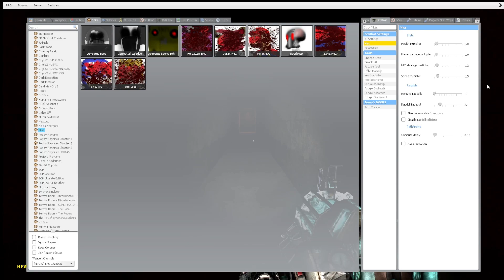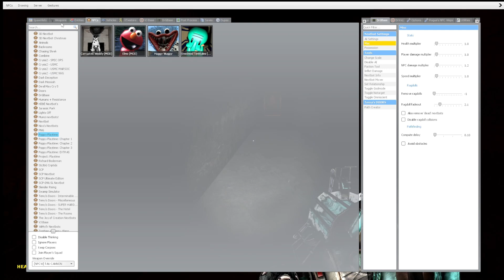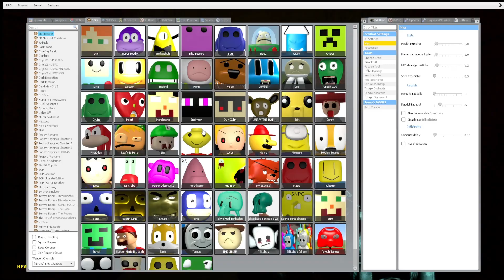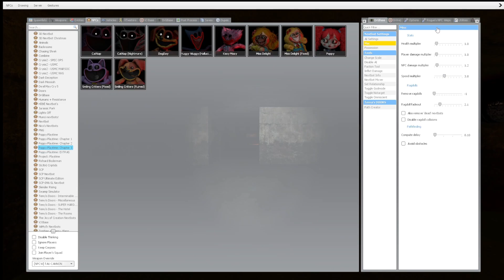Gmod Nextbot madness MORE FUNNY MOMENTS!!!!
Here we go with more gmod content hope you all enjoy!